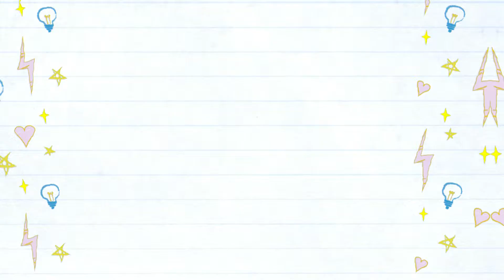MEMBAJAK PESAWAT TERBESAR DI GTA INDONESIA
Di game ini saya akan membajak pesawat terbesar di san andreas indonesia,.

Video selanjutnya diupdate setiap hari Rabu,